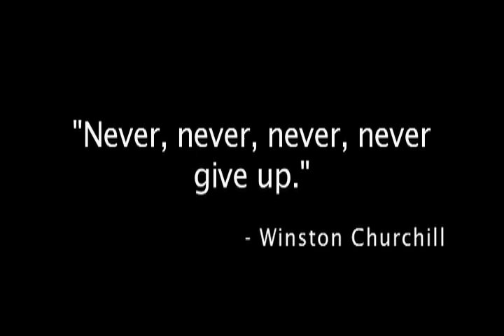Mas Selamat Parody Trailer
This is a trailer for a short film production on Singapore's most wanted man - Terrorist leader, Mas Selamat.
With the entire mobisodes done by three students from Temasek Polytechnic, we hope to bring you good entertainment, laughter and intrigue. Watch out for the other 3 mobisodes, coming your way soon. =)